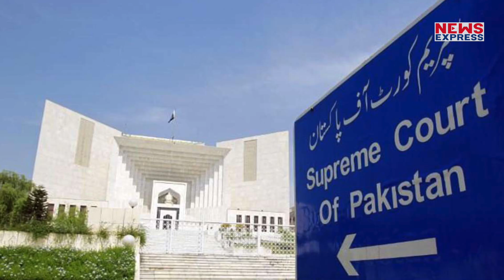जनरल बाजवा की सांसे अटकी, 7 जनरल विरोध में आए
जनरल बाजवा के खिलाफ हुए 7 जनरल…बाजवा के दूसरे कार्यकाल का किया विरोध….